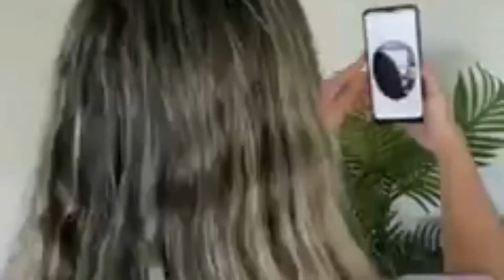Mary Kay Skin Analyzer App / iPhone and Android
Want a deeper insight into your skin? Your MaryKay IndependentBeautyConsultant has an app for that! Download the free Mary Kay Skin Analyzer App, scan your face, and send the results to your Beauty Consultant to guide you through your product recommendations for a customized skin care routine. Don’t have a Beauty Consultant? The app will direct you to the Consultant Locator to find one!
Key Features:
Uses facial skin recommendation technology to evaluate your skin and provide personalized Mary Kay product recommendations.
Evaluates these skin characteristics:
Skin Type
Skin Texture
Wrinkles
Skin Tone
Undereye Appearance
Text or email the results to your Independent Beauty Consultant to create your customized skin care routine.